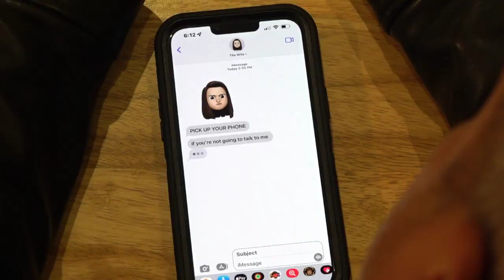Friends With You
This film short exhibits how contemporary social issues are impacting the law enforcement and mental health professions. As the story unfolds, problems compound as they intersect. Takeaways include a technique when talking to someone in crisis, with a framework for making difficult conversations easier.

Special thanks: Edward Visich, Michael Tozzoli, Jerry Colligan, Scott Ullrich, Congressman Barney Frank, John’s Boy Pizza (and Umberto), Columbia University, The Glen Rock Police Department, and Bergen County’s Crisis Intervention Team. These contributions and support made this work possible!